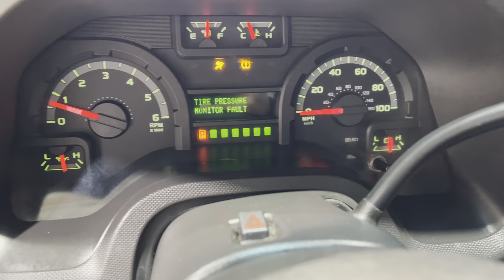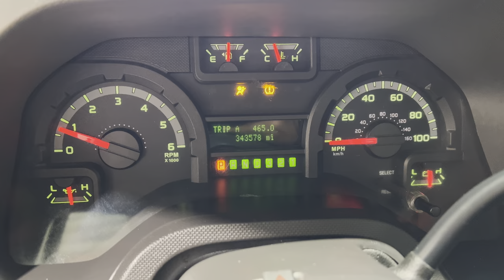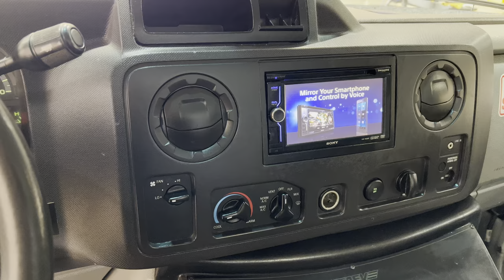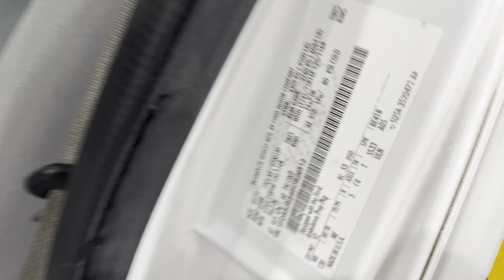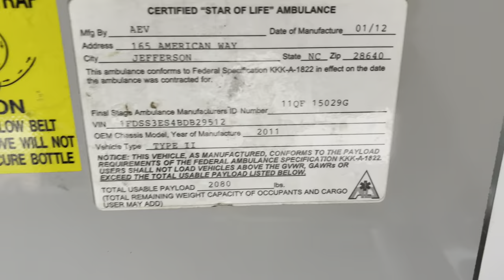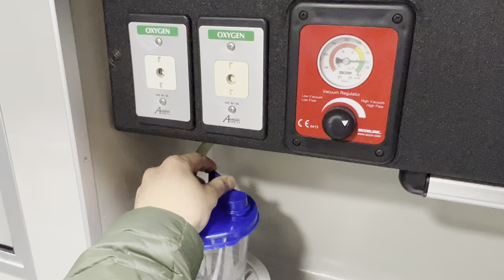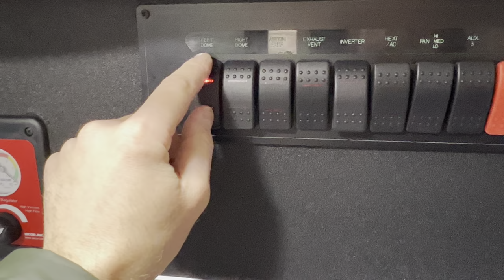2011 Ford E350 AEV Type II Ambulance for sale by Pilip Ambulances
Stock # 22-49

2011 Ford E350 Type 2 AEV Gas Ambulance for sale by Pilip Ambulances

343,578 miles

Gas Engine

Type II AEV ambulance

This ambulance is for sale by Pilip Ambulances and located at our dealership in Pennsylvania.